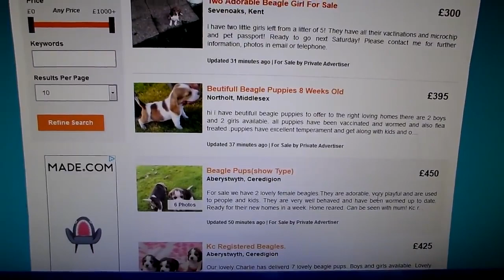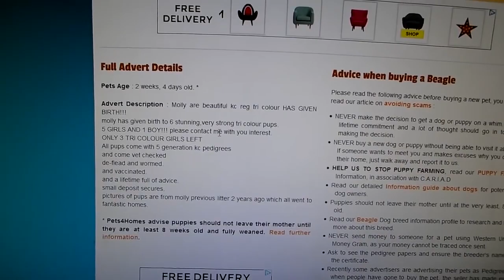SquiddyVlogs SQUIRREL FOOD! 3